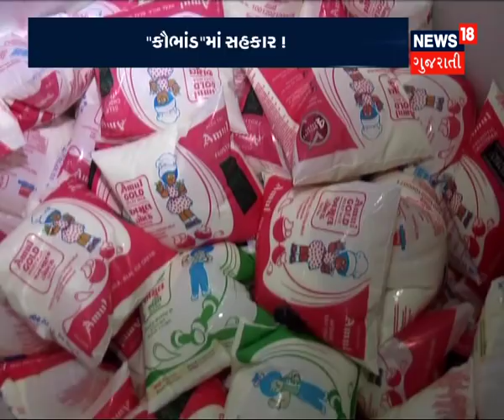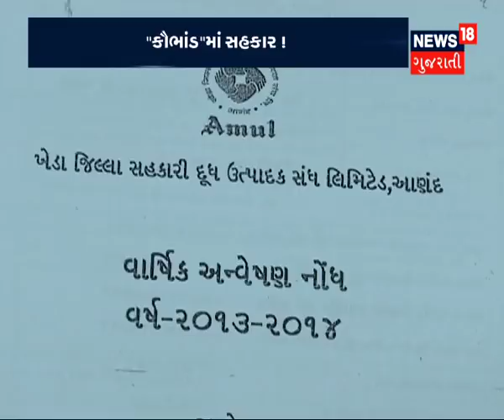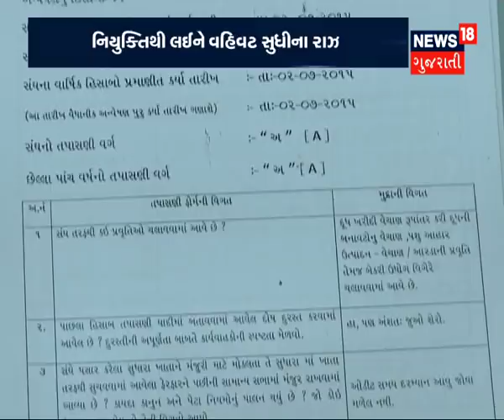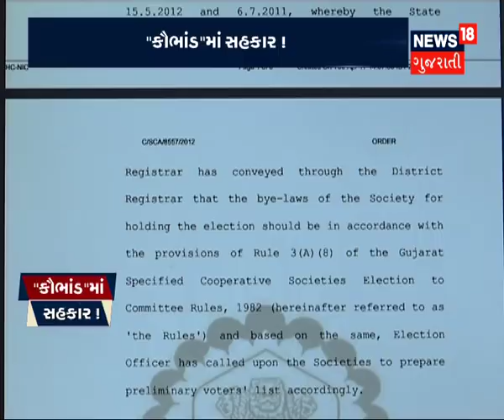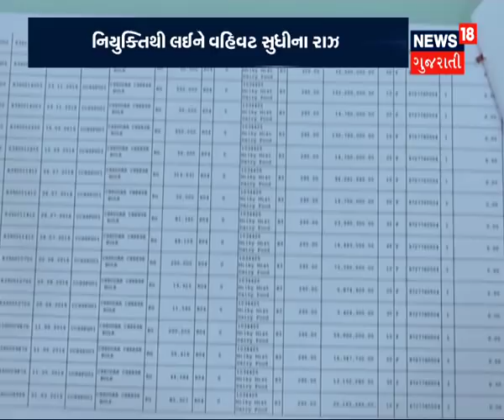AMUL SCAM PART-1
કે રત્નમની નિયુક્તિથી લઈ રાજીનામાની કહાની
શું છે અમૂલનું ચીઝ કૌભાંડ
કોણ છે કૌભાંડના માસ્ટર માઈન્ડ